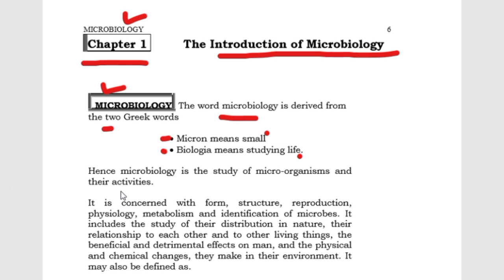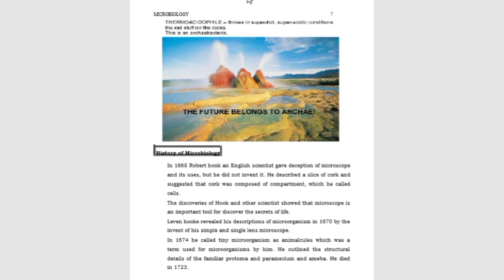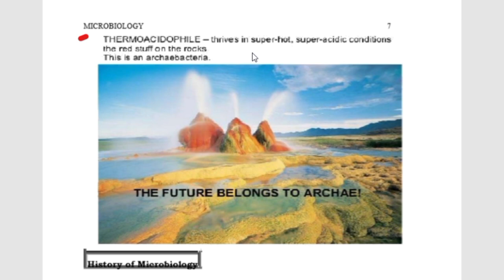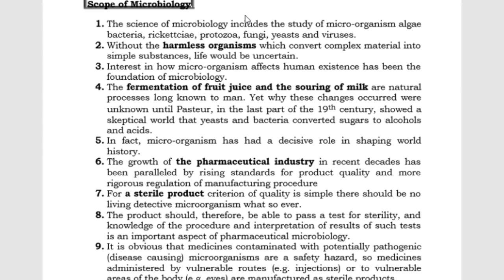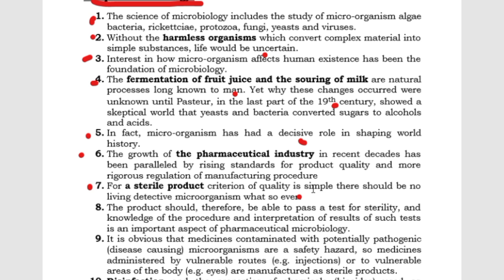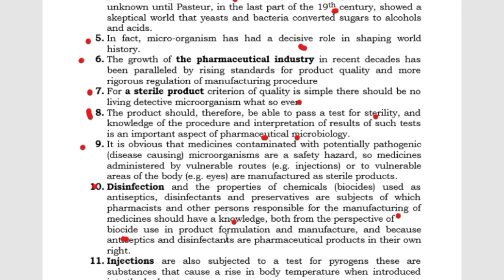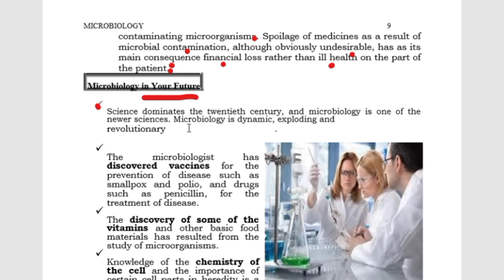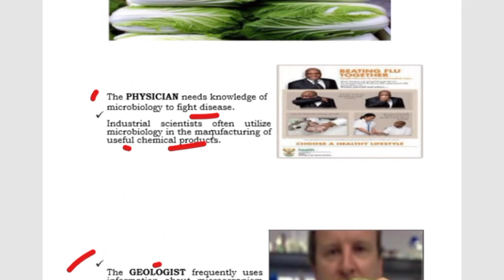What is microbiology ll Microbe ll History & Scope of Microbiology ll Physician & Geologist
What is microbiology?
what is Microbe?
Describe the history of microbiology?
What is scope of Microbiology?
# What is Physician?
# What is Geologist?

 sterilization and disinfection microbiology, culture media microbiology, gram staining microbiology, hypersensitivity microbiology, antigen antibody reaction microbiology, immunity microbiology

microbes and human welfare mcq, microbes and their products, microbes for human welfare, microbiology diversity of microbes, microbes in human welfare question

physicianassistant, physicianassociate, physician, the physician movie, the beautiful royal physician, the great physician now is near, great physician hour by dr olukoya, the physician full movie, general physician doctors kya hota hai, the imperial physician ep 1 eng sub, general physician, bsc physician assistant in tamil, the great physician now is near hymn lyrics, dr ring ding physician

# How to
# Microbiology
# Definition of microbiology
# Define Microbe
# pharmacy technician part 1
# b catagory part 1
# b pharm part 1
History of microbiology
# Scope of Microbiology
# Physician
# Geologist
Asim Ansari
# BCPM science
Imperfect Pharmacy
# kingsway institute